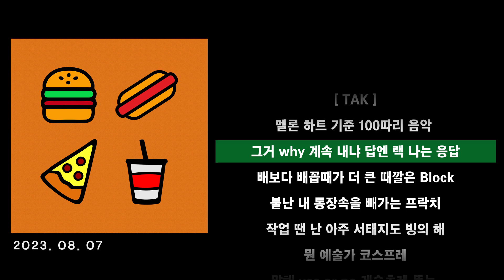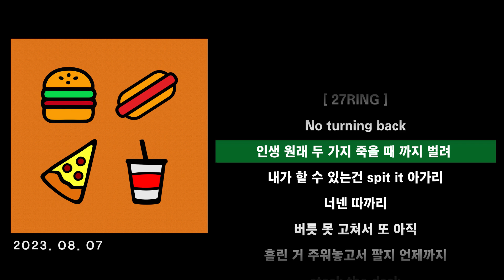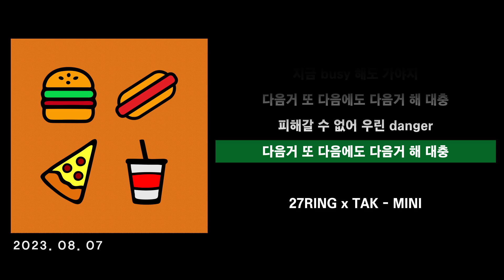27RING X TAK - 04.Mini